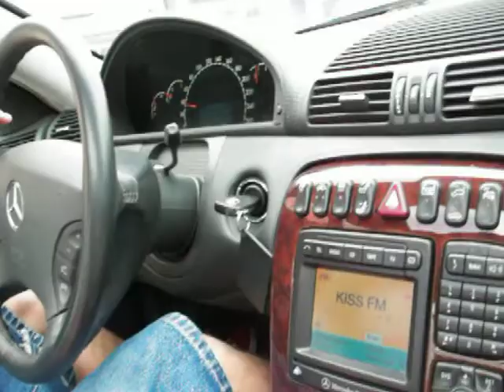mercedes cl po mieście 16 06 2013